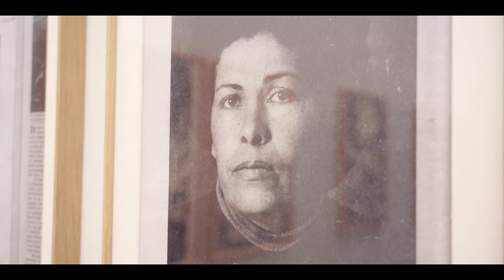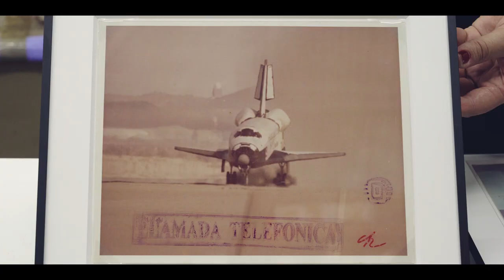Meet the Gallerists | espaivisor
‘You really need to understand the darker periods of your history to understand the present.’ – Mira Bernabeu, Co-Director of espaivisor

Nestled in Valencia’s Barrio del Carmen, espaivisor is run by artists Miriam Lozano and Mira Bernabeu, who received the gallery as a gift in 2006. Since then, the couple has internationalized the program, putting the emphasis on conceptual positions hailing from Latin America, Eastern Europe, and Spain. ‘We really like the idea that we avoid Central Europe,’ says Bernabeu. The gallery’s program is also characterized by artists whose practices are driven by socio-political issues, such as Dan Perjovschi, Graciela Carnevale, and Nil Yalter.

At Art Basel Miami Beach, espaivisor will participate in the Survey sector with a booth dedicated to the rarely-seen oeuvre of the late Claudio Perna, a key proponent of conceptual art in Venezuela.